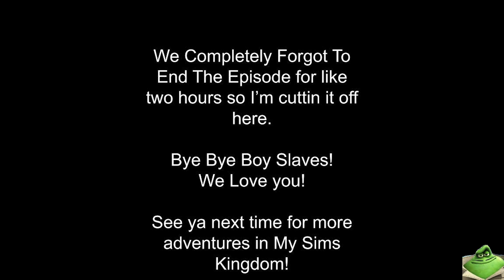Embarking on a Journey of Young Kings and Big Castles - MySims Kingdom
A new series! One where we can customize our own character and uh... well that's all we know so far.